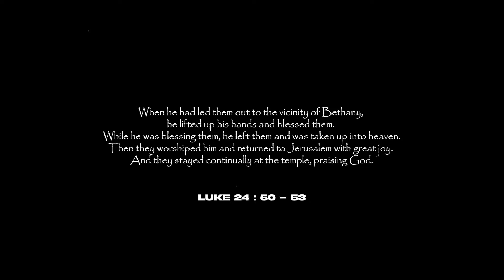[FREE] JID x Kendrick Lamar x J Cole Type Beat | “The Ascension“